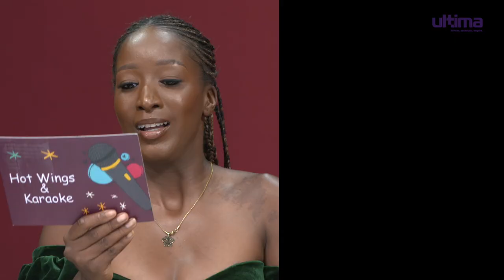Season Finale : Vawulence Promax or a budding Love Story ft Simi and Ninety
They say unlike poles attract; this might be true of Simi and Ninety. Two very different individuals bonding over hot wings, songs and controversial topics.